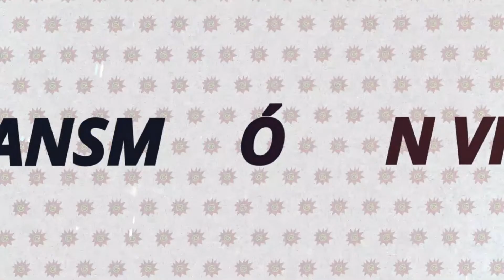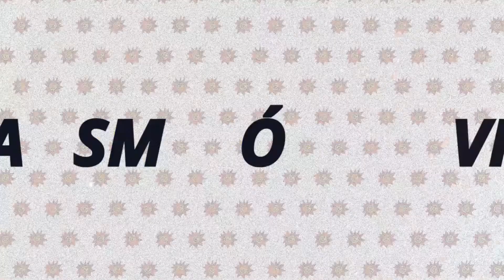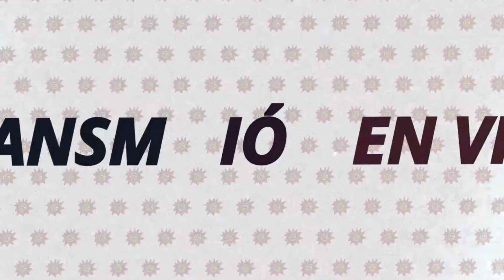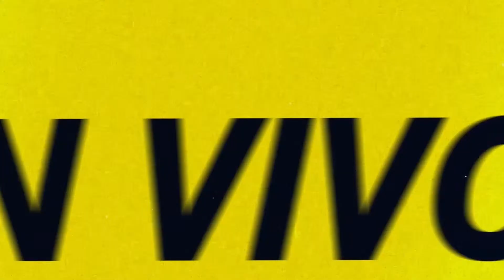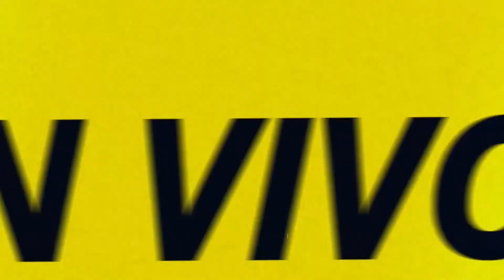Leo Greco con K | EN VIVO por Radio Caput 💥